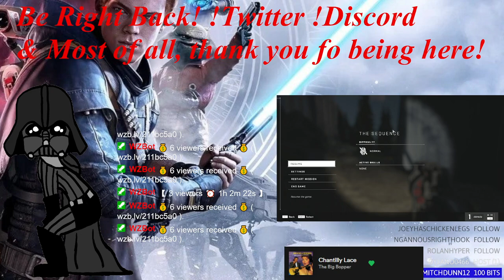Halo Infinite Campaign 1st play through Part 5